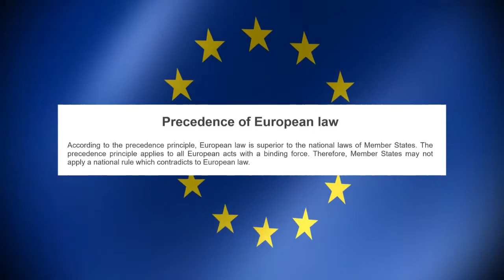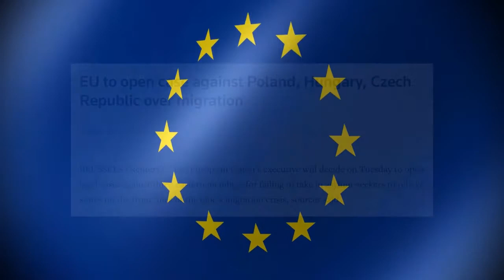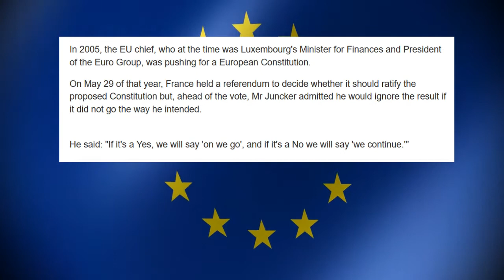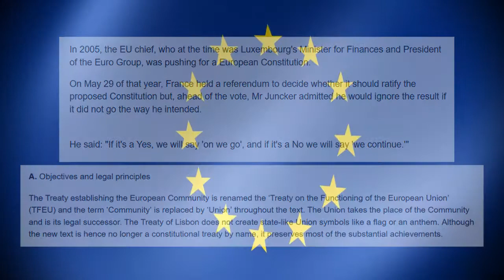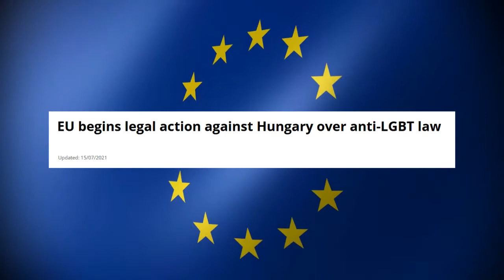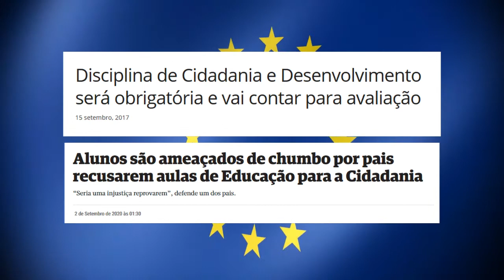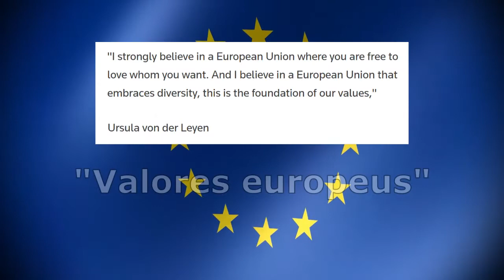União Europeia: Ideologia acima de tudo [PT]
Falo sobre o mais recente "problema" entre a Hungria e a União Europeia, devido a uma lei aprovada pelo governo húngaro, para impedirque crianças sejam o alvo de propaganda LGBT.
E a união europeia, claro, é a favor da propaganda LGBT para crianças.